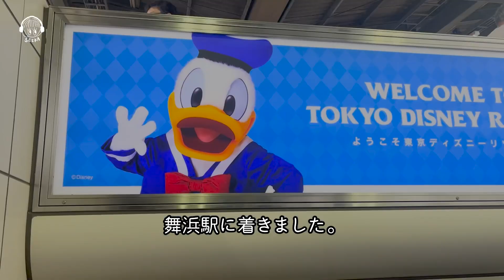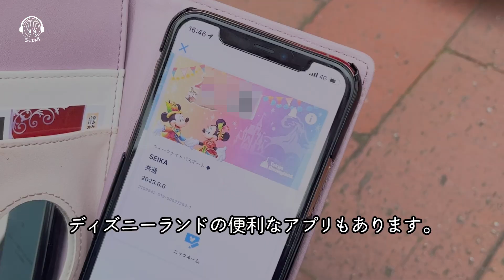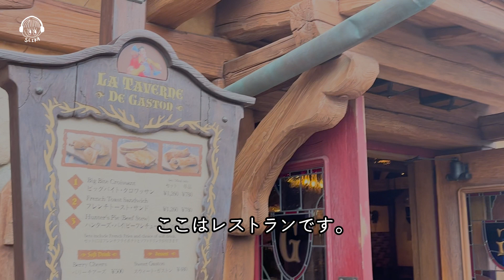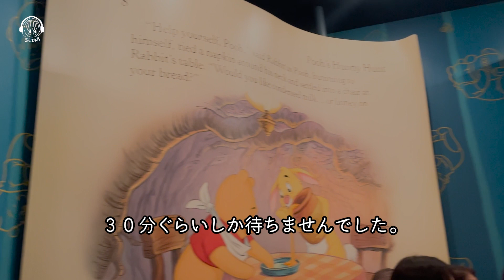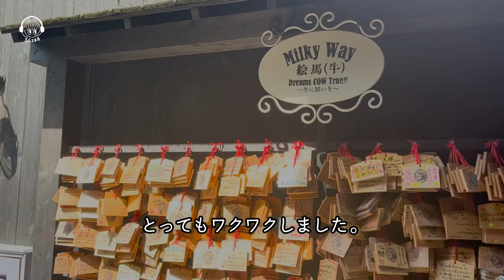【🐣PDF/Comprehensible Input】Tokyo Disney Land / Mint chocolate (🎧Japanese Podcast for beginners Ep.6)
リラックスしながら、日本語を勉強しましょう〜！！